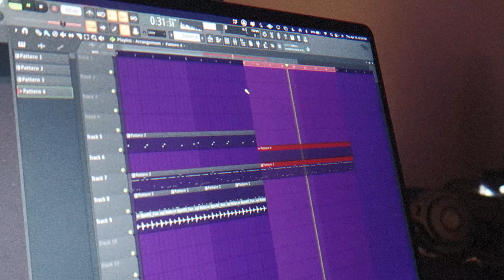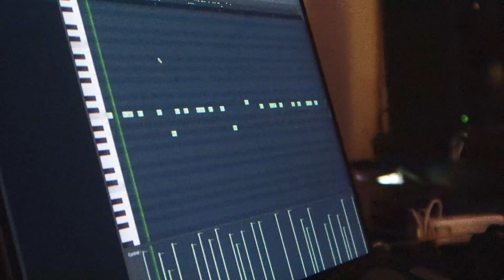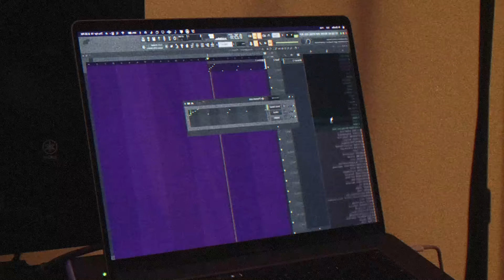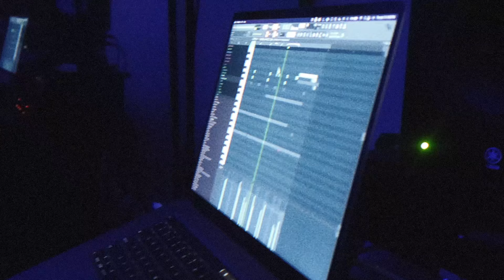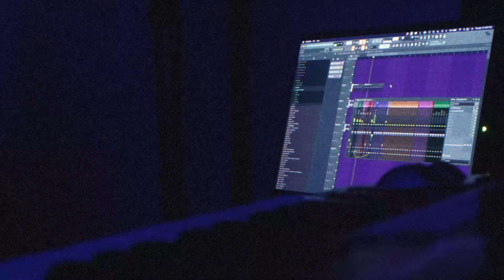Cookin Classic Episode 8: Making Beats on Fl Studio, @JMarsh was going crazy 🔥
Cookin Classics ep. 8

produced By: @KJSbeats @JMarsh
exec. Prod By: Neko Rivera Paul Ramey

Video By: Mikvickphotography